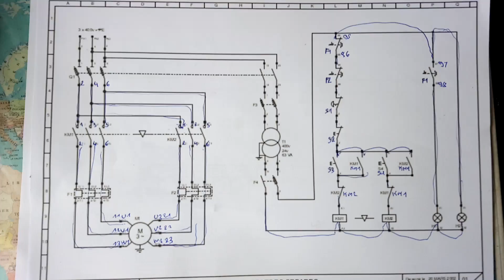MOTEUR 2 VITESSES 1 SENS DE ROTATION LOGIQUE CABLE MOTEUR DE FAIBLE PUISSANCE